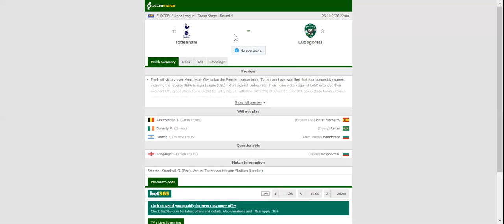TOTTENHAM VS LUDOGORETS PREDICTION & BETTING TIPS - 26/11/2020